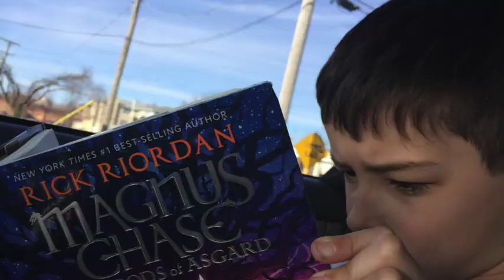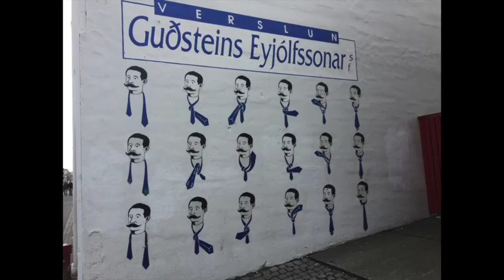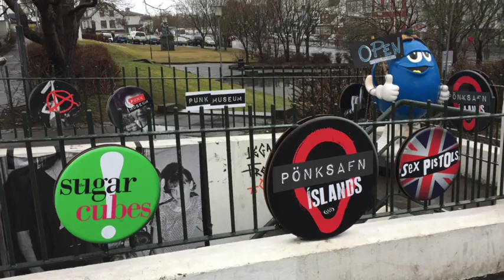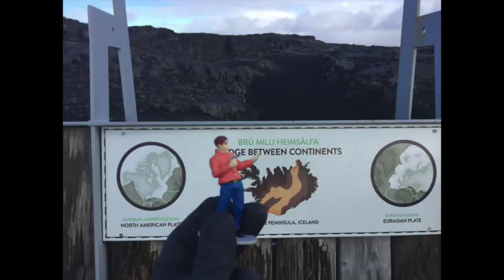Iceland 2017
Vacation to Iceland 2017